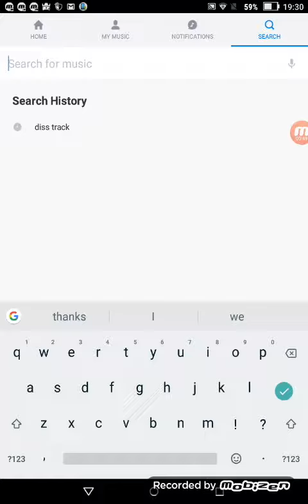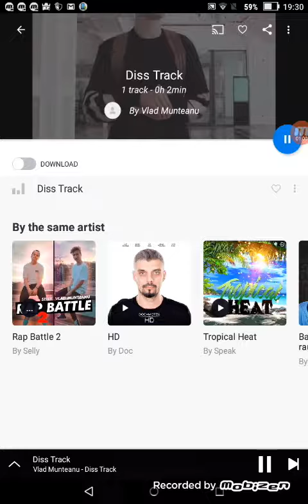Cum sa pui muzica in timp ce te joci jocuri